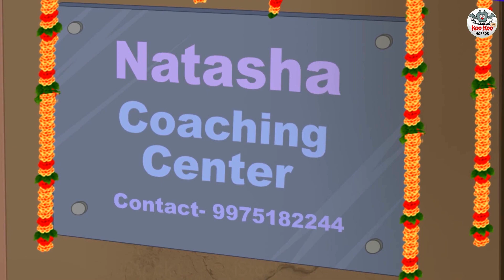ಭೂತದ ಕ್ಲಾಸ್ ಹಾಸ್ಟೆಲ್ - Kannada Horror Stories | Stories in Kannada | Koo Koo TV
Story: The Ghosts of Class Hostel